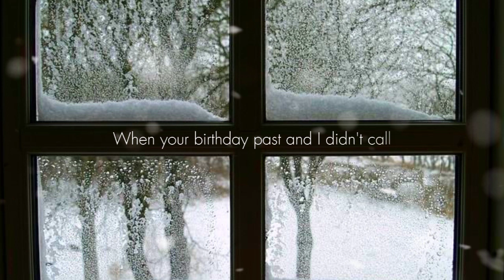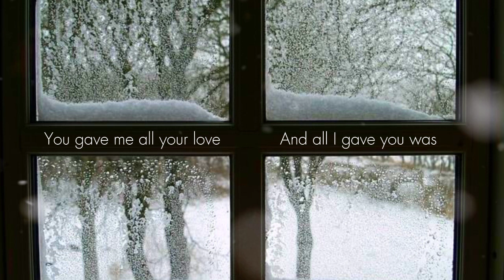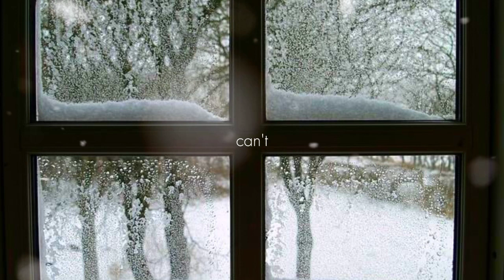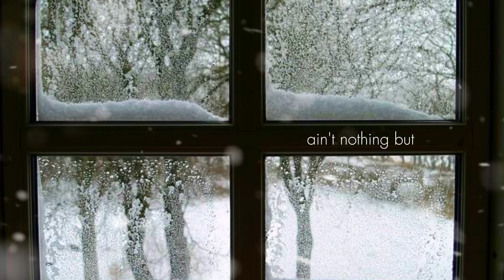Taylor Swift - Back To December (Taylor's Version) (Lyric Video)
© Taylor Swift Performing Back To December (Taylor's Version) Off her New Album "Speak Now (Taylor's Version)" P2023

©Taylor Swift's Official Lyric Video of "Back To December (Taylor's Version)"